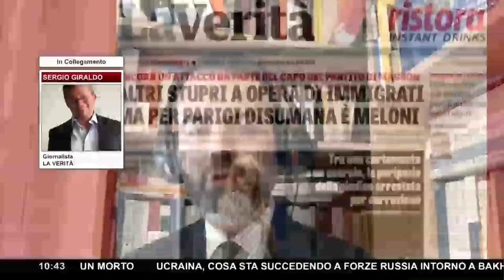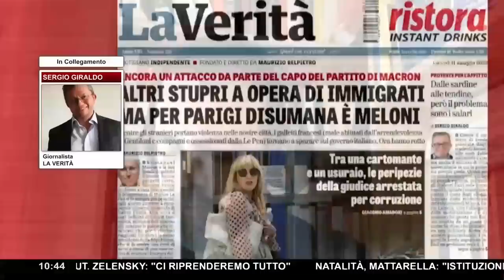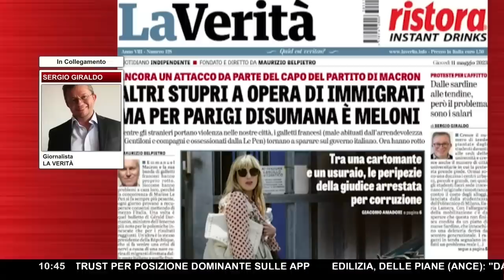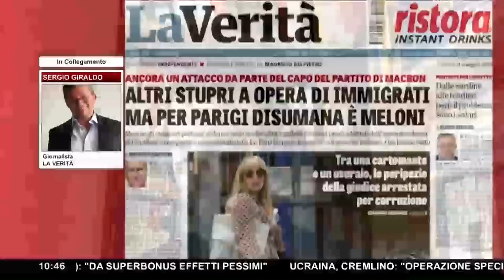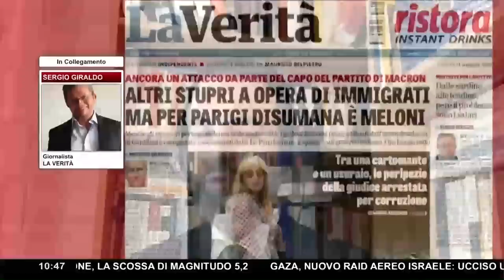UNIVERSITARI IN TENDA PER PROTESTA ▷ "IL VERO SCANDALO SONO I SALARI TROPPO BASSI, NON GLI AFFITTI"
In questi giorni sta facendo molto notizia la protesta di tanti studenti universitari per il caro affitti. In molti atenei d'Italia, a partire dalla Sapienza a Roma, si sono radunati gruppi numerosi di ragazzi che hanno piantato le loro tende all'interno delle varie università d'Italia. Sul tema Francesco Borgonovo ha un'idea molto precisa: "Io qualche dubbio me lo son fatto venire perché della casa io parlo da tempo, del costo ne abbiamo parlato anche qua facendo vedere i dati sugli affitti del "Sole 24ore", poi però io ho sempre la sensazione che un po' siano manipolate ad arte queste proteste e che siano degne di miglior causa tutte queste intemerate degli studenti". Oggi sul "Corriere della Sera" c'è la notizia di una ragazza che dice "costretta a far la pendolare con un budget di 450 euro, le case costano di più e quindi devo fare la pendolare da Milano al mio paese". La ragazza in questione vive a Seregno a poco più di 10 minuti da Milano. Altri ragazzi, voci della protesta raccolti dai quotidiani, dicono: "Io pago 400 ora al mese in un quartiere semicentrale a Roma siamo in 4 ambienti angusti".

Le parole dei giovani in protesta riportate dai quotidiani oggi non convincono del tutto Borgonovo: "Ragazzi non è che chi ha fatto l'università prima di voi vivesse esattamente nella reggia col monolocale, la stanza singola... Io non voglio dire che uno debba star male, debba essere sfruttato, però forse forse ci sono dei problemi più strutturali, più ampi". Il problema più grande viene ben spiegato da Sergio Giraldo che su "La Verità" scrive un articolo affermando che questa storia delle tende serve a non parlare del nodo principale, cioè il problema non sono gli affitti che sono troppo alti, ma gli stipendi che sono troppo bassi. Giraldo intervistato in diretta durante "Punto e Accapo" spiega: "Stiamo segnalando che non è solo una questione di affitti cari ma di costo della vita in generale. Abbiamo parlato, ad esempio delle automobili che in 4 o 5 anni sono aumentate del 45% come prezzi. Qui il tema è che in realtà questo Paese ha un problema di salari reali che non solo non crescono, ma addirittura sono più bassi di quello che erano nel 1999".

Per far capire la situazione Giraldo cita i dati a disposizione: "L' OCSE ha recentemente pubblicato una statistica che ha scandalizzato molti ma che nella realtà dei fatti conosciamo bene. E dice proprio questo dice che tra il 1999 e il 2021 gli stipendi reali italiani sono calati del 3,5% mentre ad esempio in Germania sono cresciuti del 3,3%-3,5%, lo stesso in Francia. Lo Stato ha incassato di più di quello che ha speso al netto della spesa per gli interessi sul debito pubblico. Quindi è stato un drenaggio di ricchezza dal privato allo Stato che dura da da 20 anni. Questa è una delle prime cause. Poi c'è un tema anche legato al fatto che questa austerità non solo drena risorse dal privato, ma impedisce anche investimenti pubblici. Non sono stati fatti investimenti e questo è un classico caso in cui la residenzialità universitaria".